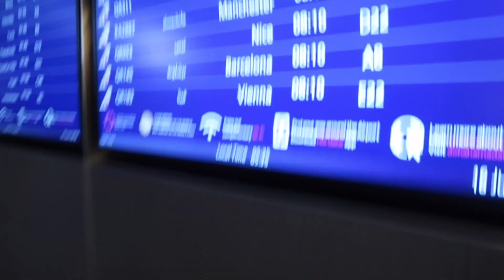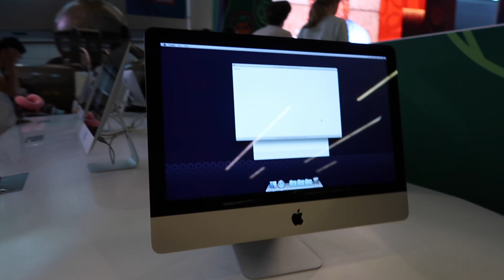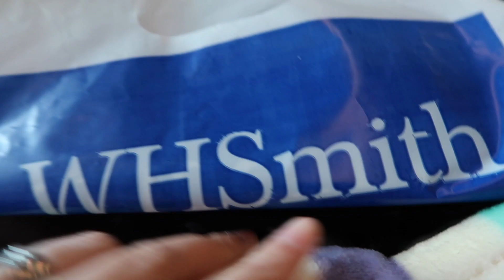A Quick Tour at HAMAD INTERNATIONAL AIRPORT in Doha, Qatar | World's 2nd Best Airport 2017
I am taking you to a Quick tour at Hamad International Airport in Doha, Qatar, World's 2nd Best Airport 2017

Hey there it's me Sigh, your NoFaceVloggerWithACuteVoice who shares videos about Fun, Facts, Fashion and Food so you can Live, Love, Laugh at First SIGH!

This is Episode 01 of my SIGHTravelsToPhilippines series where I am taking you with me to my 55-day vacation to my home country last June 16, 2018- August 9, 2018.

Episode 1 begins at HAMAD INTERNATIONAL AIRPORT.

Fast Fact:
The World's 2nd Best Airport  is Hamad International Airport in Doha Qatar.

Awards received by Hamad International Airport:

* 2017 - 2nd Best Airport
Hamad International Airport (HIA) was ranked second in the Top 10 International Airports in the Travel + Leisure World's Best Awards 2017 readers' survey. The magazine’s World’s Best awards recognise the greatest airports, islands, cities, hotels, and cruise lines as voted by its 4.8 million readers and has been on-going annually for 22 years. HIA comes a close second to winner, Singapore’s Changi Airport.

* 2018 - 5th Best Airport, Best Airport in the Middle East
Hamad International Airport has been ranked the 5th best airport in the world at the SKYTRAX World Airport Awards 2018, which took place during the Passenger Terminal Expo 2018 in Stockholm, Sweden. HIA has also been honoured with the title of 'Best Airport in the Middle East' for the fourth year in a row and 'Best Staff Service in the Middle East' for the third year in a row.

Keep coming back for the next episodes of this SighTravels Series.

Love lots,
Sigh